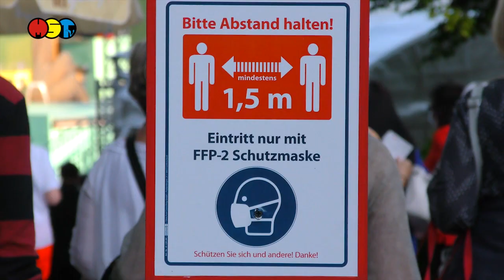Kriebstein - Gelungene Premiere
Ohne den Unbedenklichkeitscheck und dessen Bestätigung mit einem goldenen Armband am Testzelt des Studentenrates Mittweida war die Eintrittskarte zur Operettenpremiere auf der Seebühne in Kriebstein nichts wert.
Und auch die mittlerweile schon obligatorischen Hygieneauflagen
ertrugen Künstler und Zuschauer geduldig.
Denn sie wollten dabei sein, wenn es wieder richtig losgeht
am Mittelsächsischen Theater.

Und es ging richtig los, „Open Air“ mit Emmerich Kálmáns Stück die „Csárdásfürstin“.
Ursprünglich war es schon für den vergangenen Sommer geplant
und am Abend des 11. Juni war es soweit – endlich Premiere. Und auch der Wettergott entpuppte sich als Operettenfreund.

Rund 450 Zuschauer auf den trotz coronagerechter Abstände gut besetzten Rängen feierten das Ensemble mit Solisten, Opernchor, Musicaldarstellern und Komparsen.
Die musikalische Leitung hat Kapellmeister José Luis Gutiérrez, Sergio Raonic Lukovic inszenierte im Bühnenbild von Tilo Staudte. Nina Reichmann entwarf die Kostüme und Nicole Eckenigk zeichnete sich für die Choreografien verantwortlich.

Beste Voraussetzungen die Komödie um die Varietésängerin Sylva Varescu und die Irrungen und Wirrungen um standesgemäße Hochzeiten im Hause von und zu Lippert Weylersheim auf die Bühne zu zaubern.

Die reduzierte Spielfassung bot unterhaltsam genügend Raum für Theatralik, ironischen Anspielungen auf die aktuelle Lage, witzigen Dialoge und natürlich den Hits der Operette. Gesungen und getanzt auf Abstand.
Die präsentierten an diesem Abend Tonje Haugland in der Titelrolle, Frank Unger als Graf Edwin, Lindsay Funchal als Komtesse Stasi und Johannes Pietzonka als Boni Cancciano. Adelheid Brandstetter als Anhilte von und zu Lippert-Weylersheim und Andreas Pannach als ihr Mann Leopold Maria.
Nach 1 Stunde und vierzig Minute war sie erzählt, die Operette Csárdásfürstin in einer sehenswerten Aufführung.
Bis zum 8. August ist diese über 20-mal auf der Seebühne Kriebstein zu erleben.